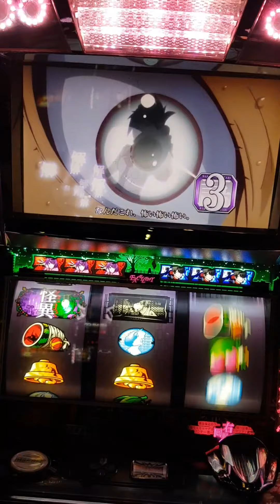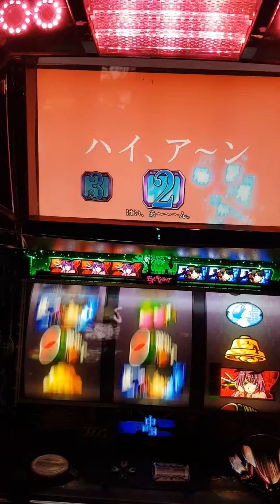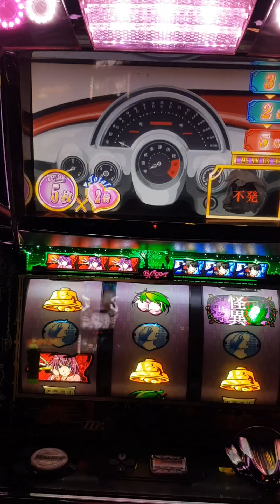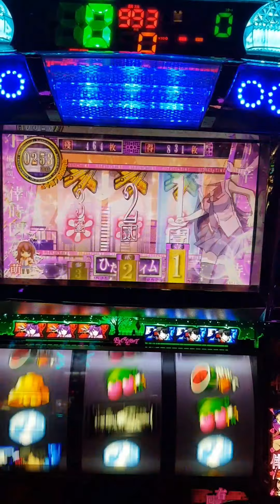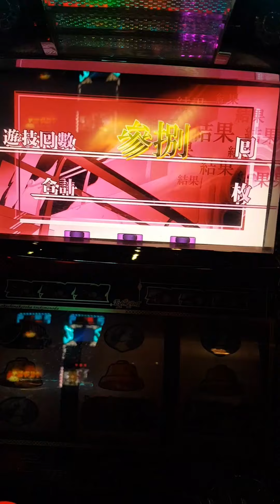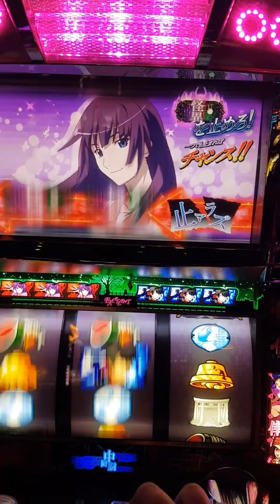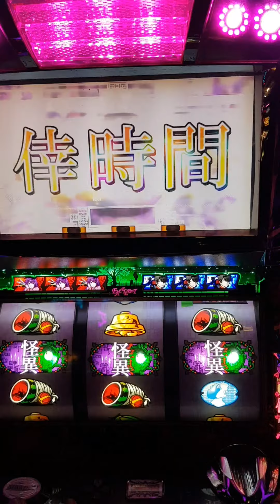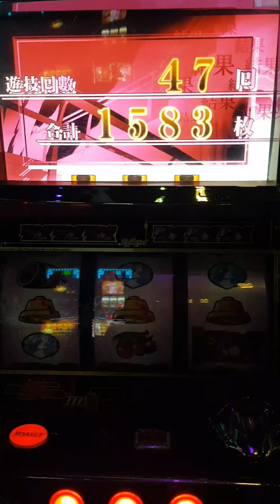化物語-騎腳踏車都不會贏，要不要我教你囧